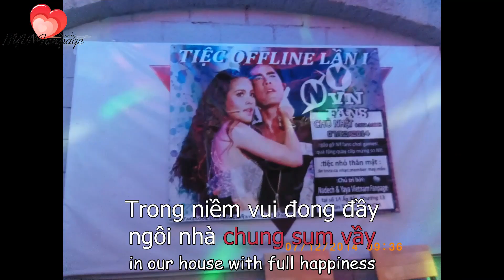Nadech Yaya Vietnam Song